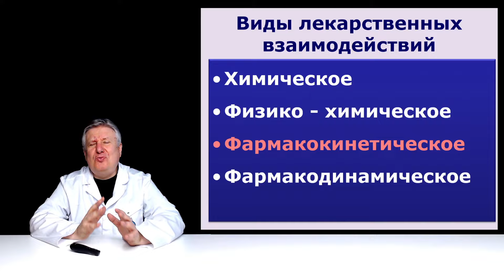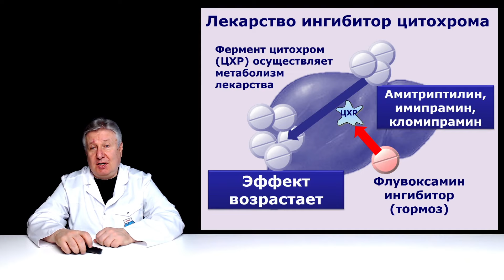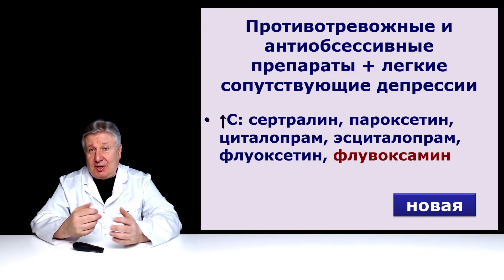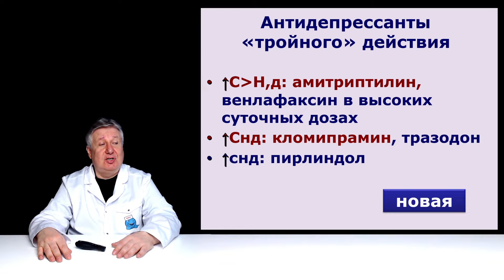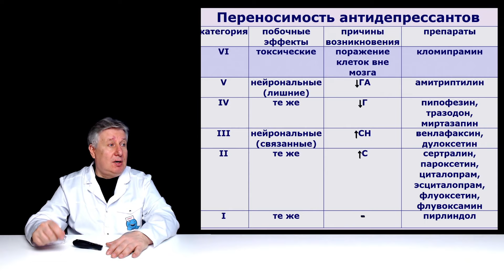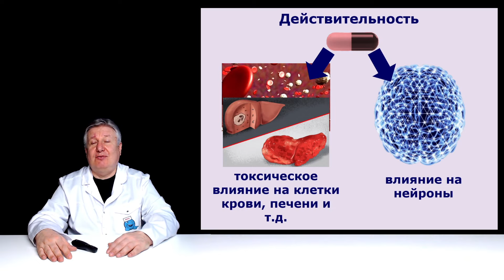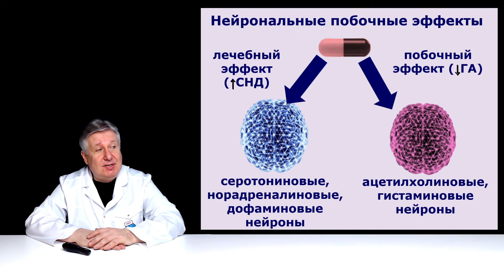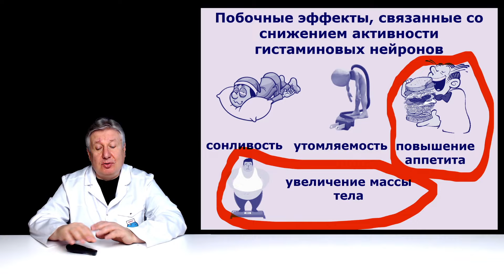Срам Психфарм ТВ и восхищение больными. Они выжили.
Продолжаем рассказ о комбинированной терапии. Как-то раз мы высказали мысль о том, что сочетать определенные препараты бессмысленно и опасно. Мы и не думали, что сами сможем наблюдать случай такой комбинации двух антидепрессантов. Слава Богу, больные выжили, но повторять такие эксперименты не рекомендуем. Посмотрите ролик и Вы все поймете сами.